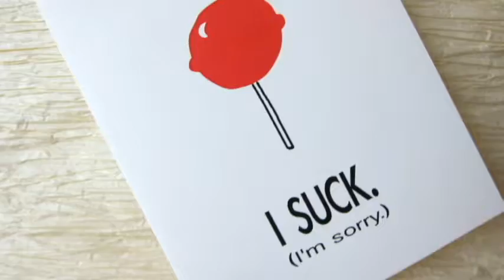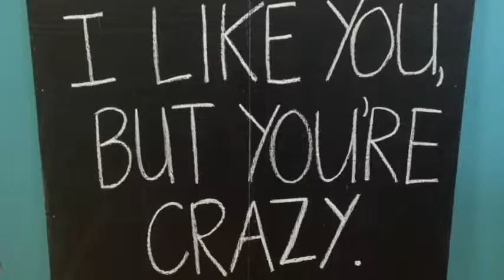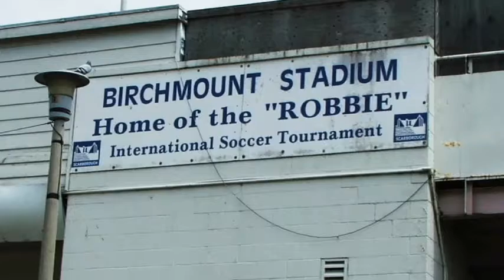Barenaked Ladies - One Week (W/pics)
It's been one week since you looked at me
Cocked your head to the side and said, "I'm angry."
Five days since you laughed at me saying,
"Get back together come back and see me."
Three days since the living room
I realized it's all my fault, but couldn't tell you
Yesterday you'd forgiven me
but it'll still be two days 'til I say I'm sorry

Hold it now and watch the hoodwink
As I make you stop, think
You'll think you're looking at Aquaman
I summon fish to the dish, although I like the Chalet Swiss
I like the sushi
'Cause it's never touched a frying pan
Hot like wasabi when I bust rhymes
Big like LeAnn Rimes
Because I'm all about value
Bert Kaempfert's got the mad hits
You try to match wits, you try to hold me but I bust through
Gonna make a break and take a fake
I'd like a stinking aching shake
I like vanilla, it's the finest of the flavours
Gotta see the show, 'cause then you'll know
That vertigo is gonna grow
'Cause it's so dangerous,
you'll have to sign a waiver

How can I help it if I think you're funny when you're mad
Trying hard not to smile though I feel bad
I'm the kind of guy who laughs at a funeral
Can't understand what I mean?
Well, you soon will
I have a tendency to wear my mind on my sleeve
I have a history of taking off my shirt

Threw your arms in the air
and said, "You're crazy."
Five days since you tackled me
I've still got the rug burns on both my knees
It's been three days since the afternoon
You realized it's not my fault
not a moment too soon
And now I sit back and wait 'til you say you're sorry

Chickity China the Chinese chicken
You have a drumstick and your brain stops tickin'
Watchin' X-Files with no lights on
We're dans la maison
I hope the Smoking Man's in this one
Like Harrison Ford I'm getting frantic
Like Sting I'm tantric
Like Snickers, guaranteed to satisfy

Like Kurosawa I make mad films
Okay, I don't make films
But if I did they'd have a Samurai
Gonna get a set a' better clubs
Gonna find the kind with tiny nubs
Just so my arms aren't always flying off the back-swing
Gotta get in tune with Sailor Moon
'Cause that cartoon has got the boom anime babes
That make me think the wrong thing

Tryin' hard not to smile though I feel bad
You soon will
I have a history of losing my shirt

Dropped your arms to your sides
and said, "I'm sorry."
Five days since I laughed at you and said,
"You just did just what I thought you were gonna do."
We realized we're both to blame,
but what could we do?
Yesterday you just smiled at me
Cause it'll still be two days 'til we say we're sorry

It'll still be two days 'til we say we're sorry
Birchmount Stadium, home of the Robbie